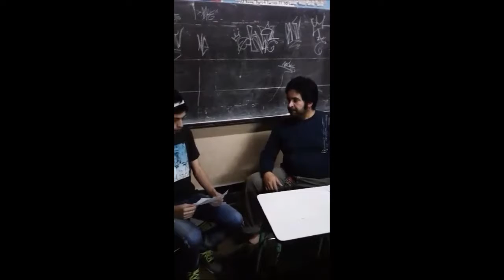Profe Raul Inglese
profesor de danza nacional